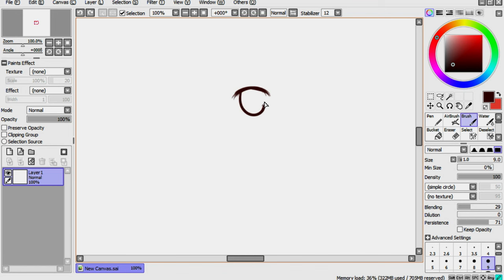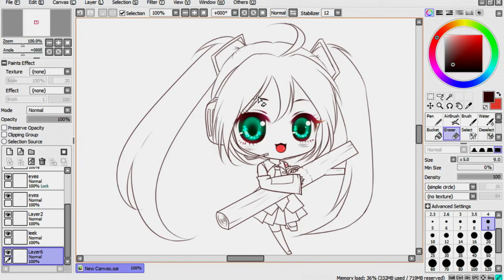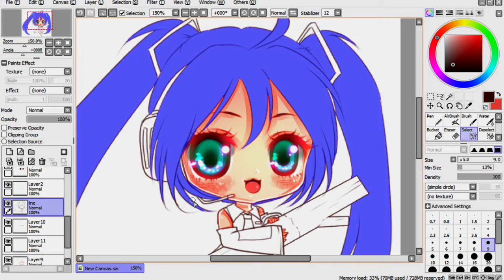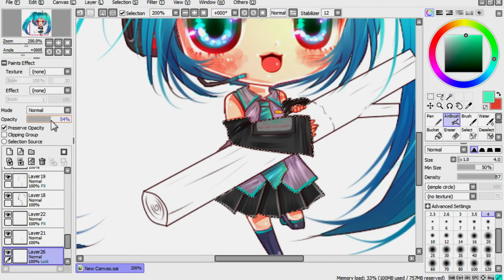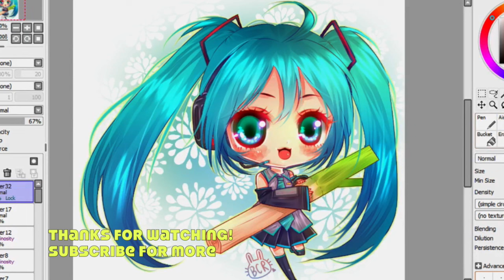Hatsune Miku Speedpaint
Hi! I hope you enjoy my drawings ( : This is of the vocaloid Hatsune Miku; songs used: Senbonzakura and PoPiPo